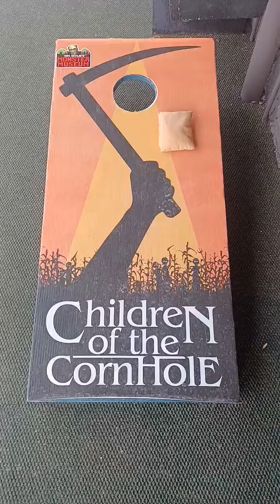Tom Devlin's Monster Museum right outside of Las Vegas